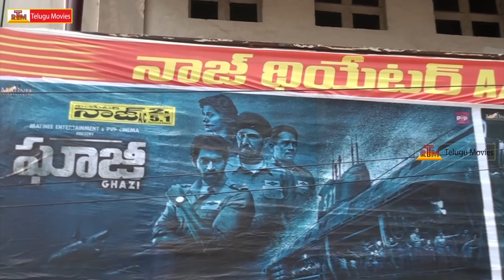Ghazi Movie Review/Public Talk | Public Reaction | Fans Response | Rana Daggubati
Ghazi Movie Review/Public Talk
Ghazi Movie
Starring Rana Daggubati , Taapsee Pannu, Kay Kay Menon and Rahul Singh.
Directed by Sankalp Reddy,
Produced by PVP under the banner PVP Cinema and Matinee Entertainments.